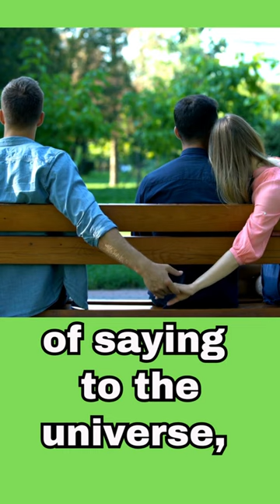The Price of Dishonesty on Abundance 💲 Louise Hay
🌅 Louise Hay's insights shed light on the true cost of deceit.   From the art of intelligence, unlock the hidden costs of dishonesty in this short video. Discover how being untruthful can impact your abundance. Louise Hay's wisdom sheds light on the price of deceit. Learn to break free from dishonest patterns and embrace the prosperity that honesty brings. Explore the profound connection between your actions and your financial flow.
Louise Hay's teachings are your guide to releasing the blocks that may have hindered your financial fulfillment.

Louise L. Hay (RIP 💖 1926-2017) authored self-help books, including the 1984 book "You Can Heal Your Life," which I consult her beautiful Gift Edition every single day for quick healing.  It either cures or alleviates everything I have ever tried. As the founder of Hay House publishing, Louise's wisdom continues to inspire, offering daily solace and remarkable improvements in well-being. Her legacy of self-healing through positive affirmations and unconditional love lives on, and I am pleased to create my own videos to share as a tribute to her profound influence.

💲❤️ *Please enjoy my Full Video of this clip here:*

 All video content on this channel is owned and created by *Lady Edify* and unauthorized copying, reproduction, distribution, or other use of the content is prohibited due to licensing with the video creation company we used.  Thank you for your cooperation and understanding.
Video footage and video created using Canva.com with subscription.

Thanks to Starseeds Light Family channel. You are appreciated!

This audio is listed as creative commons on their channel.

Title:     Louise Hay - An Abundance Of Opportunity For Creating Prosperity
Any music within came from audio in the original recording.

The content is used in accordance with the fair use exception provided by copyright law and is believed to constitute 'fair use' of any copyrighted material as provided for in section 107 of the U.S. Copyright Law.

The concepts can have a lot to do with the idea of things like law of attraction, positive energy, manifestation, vibration, mind power, spirituality, self-improvement, inspiration, positive vibes, abundance mindset, law of attraction tips, positive change, believe in yourself, success mindset, Money Manifestation, Wealth Creation, Abundance Life, Income Magic, Prosperidad, Richesse, Finanzas Personales, Abondance Argent, Bogatstvo, Πλούτος, Riqueza, Reich, Money Flow, Wealth Journey, Izobilje, Obilje, Réservation de l'Argent, Bilancio, Förmögenhet, Renda Extra, Lucro, Benjamins, Cash Flow, Prosperità, Kapitala Izplūsma, Bogatstvo Putovanje, Riqueza Financiera, Finanzielle Freiheit, Wealthy and Wise, Dinheiro Extra, Reddito, Wealthy Mindset, Money Goals, Rikdom, Keuntungan, Rijkdom, Redoviti Prihod, Money Manifestation, Welvaartcreatie, Rich Lifestyle, Πλούσια Ζωή, Abundance Flow, Abundância Dinheiro, Приток Денег, Богатство, Wealth Building, Prosperidade Dinheiro, Finanzielle Freiheit, Income Generation, Lucro Abundante, and Abundance Mindset.